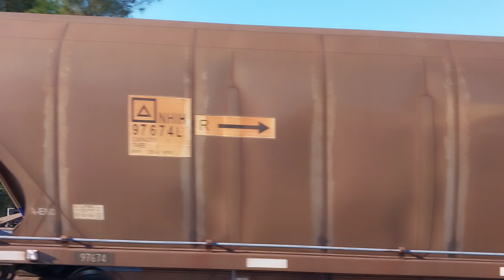NCIG to Narrabri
empty Pacific national coal train heading to Narrabri  locomotives are 9319,9202,TT113